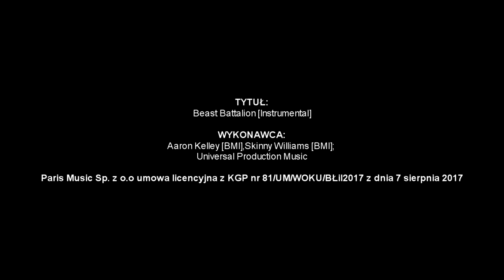Ząbkowiccy policjanci na granicy białoruskiej